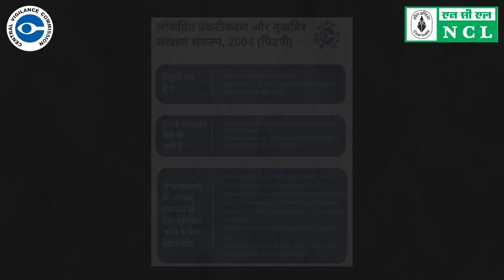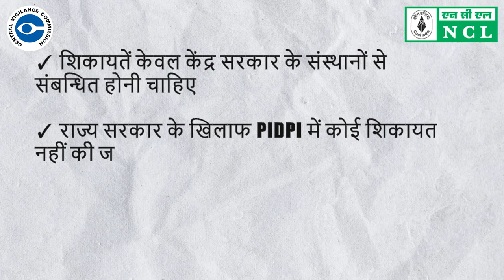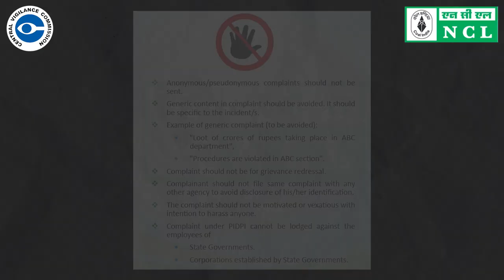Video on PIDPI Awareness by NCL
Lodge a complaint anonymously under PIDPI and join the fight against corruption.
Watch a video from NCL explaining the filing of complaints under PIDPI:-